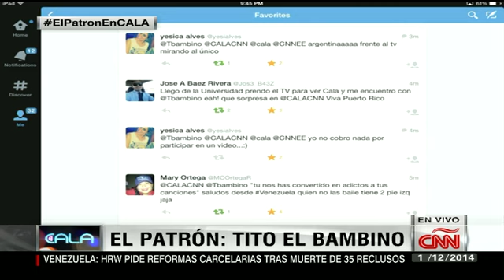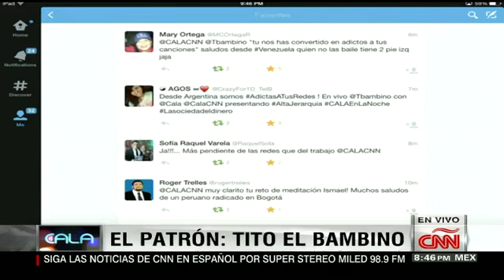Entrevista a Tito el Bambino en cnnee con calacnn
Entrevista a Tito El Bambino en cnnee con Cala de cnn el 1ero de Diciembre 2014